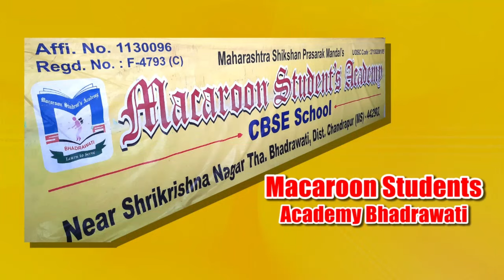शिंदे शिवसेना के नेताओं में जबरदस्त नाराजी, कृपाल तुमाने और भावना गवली हुए आक्रमक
*शिंदे शिवसेना के नेताओं में जबरदस्त नाराजी*
*कृपाल तुमाने और भावना गवली हुए आक्रमक*

लोकसभा चुनाव में राज्य में महायुति को झटका लगा है, साथ ही मुख्यमंत्री एकनाथ शिंदे के नेतृत्व की शिवसेना के नेताओं का नाराजी बड़ी है। चुनाव में उम्मीदवारी पाने से चुके रामटेक के पूर्व सांसद कृपाल तुमाने व यवतमाल की पूर्व सांसद भावना गवली ने गुरुवार को अलग अलग माध्यम से नाराजगी व्यक्त की है। खबर है कि दोनों नेताओं को तत्काल मुंबई बुलाया गया है।

तुमाने ने कहा है कि उम्मीदवार तय करने में विलंब व उम्मीदवार बदलने से नुकसानं हुआ है। मुझे उम्मीदवारी देते तो रामटेक में जीत जाते। नाशिक, ठाणे, यवतमाल व अमरावती में भी उम्मीद‌वार बदला गया। यवतमाल में हेमंत पार्टील की पत्नी जयश्री पाटील को समय पर उम्मीदवारी दी गई। चुनाव में जयश्री की मतदाताओं के बीच पहचान भी नहीं बन पाई। हेमंत पाटील हिंगोली से चुनाव लड़ते तो जीत जाते इसलिए वो नाराज है।
 आनंदराव अडसूल ने भी खा की उनको उम्मीदवारी मिलती तो पार्टी को लाभ होता। तुमाने, रामटेक से 2014 व 2019 में चुनाव जीते थे। यवतमाल में 1998 से 2019 तक लगातार 5 चुनाव जीतीं भावना गवली को इस बार उम्मीदवारी नहीं दी गई। इस पर गवली ने कहा है-मुख्यमंत्री एकनाथ शिंदे मुझे उम्मीदवार बनाने का प्रयास कर रहे थे, लेकिन उन पर भाजपा का दबाव था। निराधार सर्वे की बातें हुईं।

विदर्भ में लोकसभा चुनाव में शिवसेना चुनाव जीतती रही है। 2019 में विदर्भ में महायुति ने शिवसेना को 4 सीट पर चुनाव लड़ने दिया था। रामटेक में कृपाल तुमाने, यवतमाल में भावना गवली, बुलढाणा में प्रताप जाधव जीते थे। गवली ने कहा है कि उम्मीदवारी रिपीट होती तो सभी सीटें जीतते।
इसके बाद अंदाजा लगाया जा रहा है की शिंदे शिवसेना सांसद, विधायक और नेताओं की घर वापसी हो सकती है।